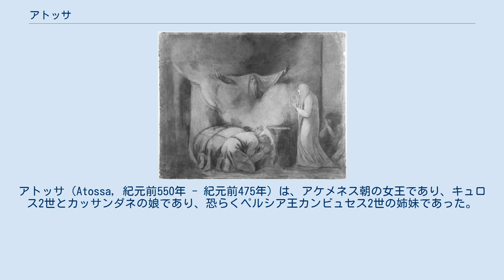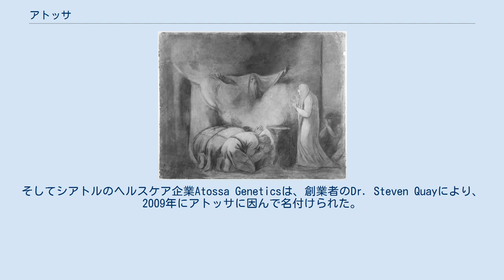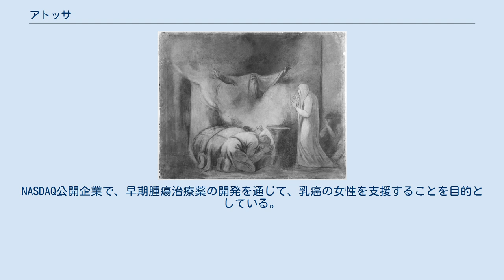アトッサ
テンプレート呼び出しエラーのあるページ/CS1/volume
アトッサ（Atossa, 紀元前550年 - 紀元前475年）は、アケメネス朝の女王であり、キュロス2世とカッサンダネの娘であり、恐らくペルシア王カンビュセス2世の姉妹であった。
 アトッサは初め兄弟のカンビュセス2世と結婚した、その後、紀元前522年にダレイオス1世がカンビュセス2世の弟バルディヤを自称する人物の反乱を鎮圧した後に、ダレイオス1世と結婚した。
 ヘロドトスは、『歴史』の中で、胸に出血性のこぶを抱えていたと記している。
彼女は自分自身をシートで包んで隔離を求めた。
結局、ギリシアの奴隷デモセデスが腫瘍を切除するよう、彼女を説得した。
 クセルクセス1世はアトッサとダレイオス1世の息子である。
アトッサは、紀元前480年のクセルクセス1世によるギリシア侵略まで見届けた。
アトッサはキュロス2世の直系であり、アケメネス朝において大きな存在であった。
アトッサの特別な地位により、ダレイオス1世の長男ではなかったクセルクセス1世が後を継ぐことになった。
 『ペルシア人』の一場面に登場する、アトッサの前に現れたダレイオス1世の幽霊 アイスキュロスは、アトッサを主要な登場人物として悲劇『ペルシア人』を書いた。
また、ゴア・ヴィダルの小説Creationでも主要な登場人物である。
 1915年に発見された小惑星(819)アトッサはアトッサに因んで命名された。
そしてシアトルのヘルスケア企業Atossa Geneticsは、創業者のDr. Steven Quayにより、2009年にアトッサに因んで名付けられた。
NASDAQ公開企業で、早期腫瘍治療薬の開発を通じて、乳癌の女性を支援することを目的としている。
会社のロゴは、イラン国立博物館が収蔵するアトッサの胸像を図案化したものである。
 ^ a b Schmitt, Rudiger (1989). "Atossa". Encyclopaedia Iranica. vol. 3. Encyclopaedia Iranica Foundation. ISBN 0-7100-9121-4。
 |volume=にvol.など余分の文字が入力されています。
 (説明) ^ Mukherjee, The Emperor of All Maladies, p.41. See Herodotus, The Histories, OUP, 1998, pt. VIII ^ “Atossa - The Celestrial and Terrestrial Lady of Ancient Iran”. Iran Chamber Society. 2018年3月31日閲覧。